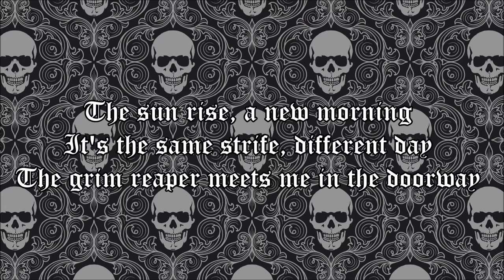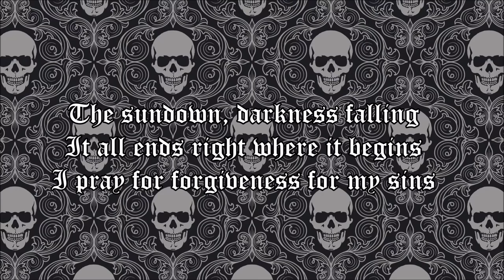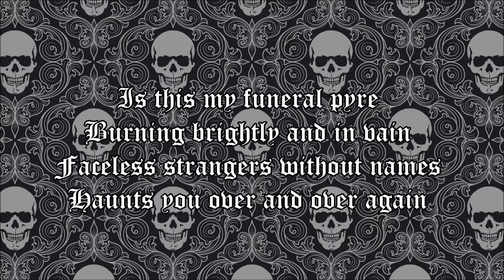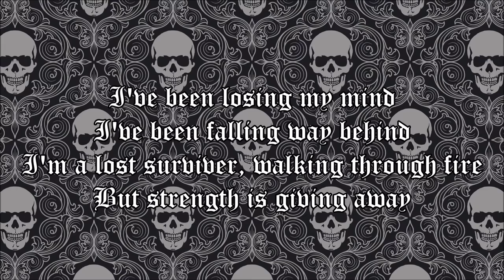Sirenia - Dim Days of Dolor (Acoustic Male Cover)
Greetings to all!! Today I bring to you yet another collaboration with my talented friend Sebastian, who plays the guitar. This time we decided to cover a song that is pretty new but entered our heads very fast, from Gothic Metal band Sirenia we bring you Dim Days of Dolor!!! We hope that you all enjoy this special cover!! Cheers!!!